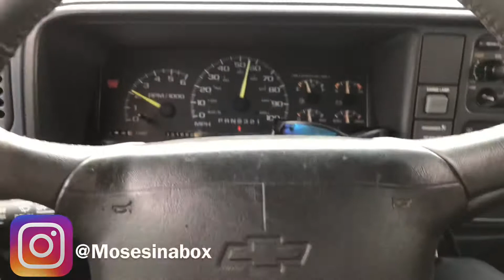TAKING DELIVERY OF 1998 CHEVY TAHOE BARNDOOR